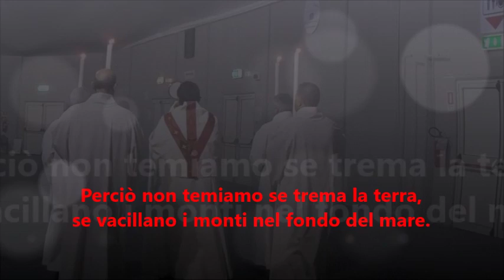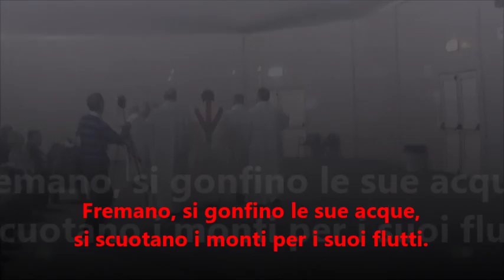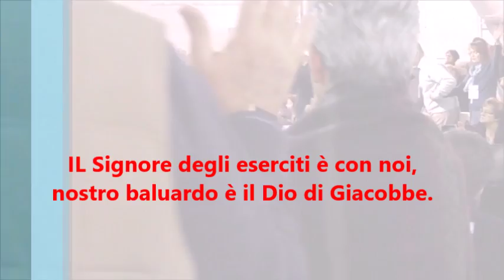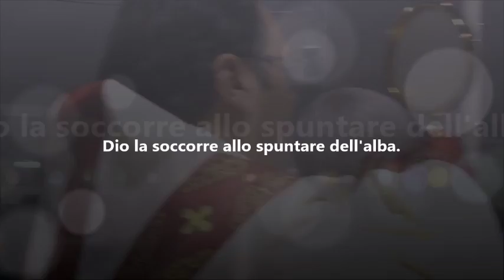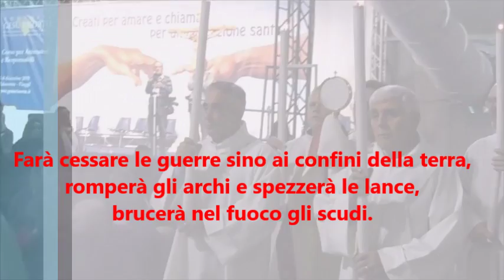C.G.R.-PROCESSIONE EUCARISTICA-al Corso per A.e R.-2015-Fiuggi.